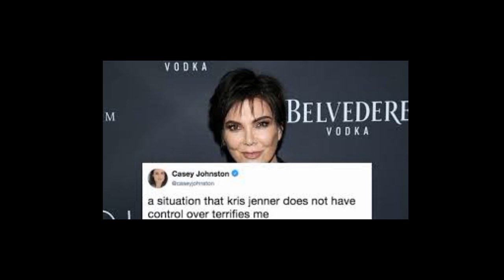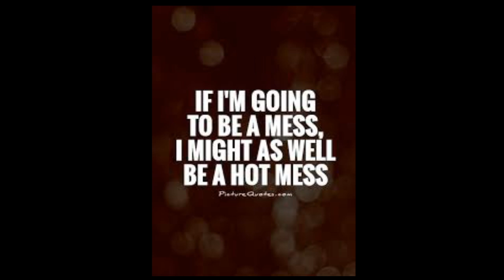A Fool & His Money| The Kanye West Story| Pride Come Before The Fall&No KimKardashian Don't Want You